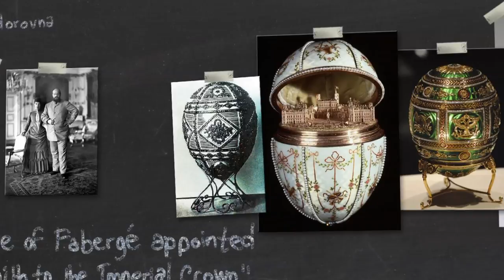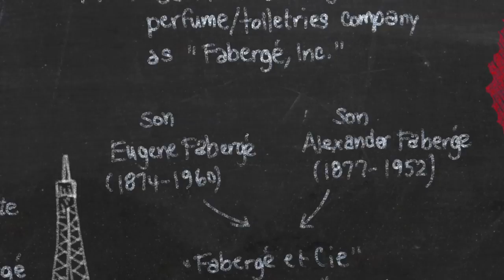History 101 - Fabergé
This educational segment, "History 101," provides brief history of the House of Fabergé as mentioned during Episode 4 of Season 5 from the PBS Masterpiece Classic "Downton Abbey" featured on the live after-show "Manor of Speaking."

Initial broadcast date: January 25, 2015 (Episode #304)